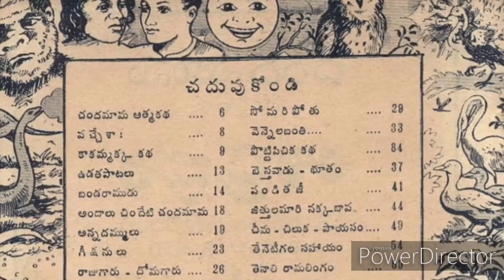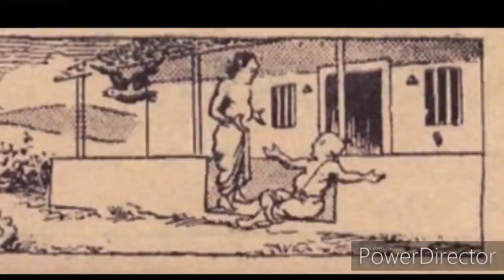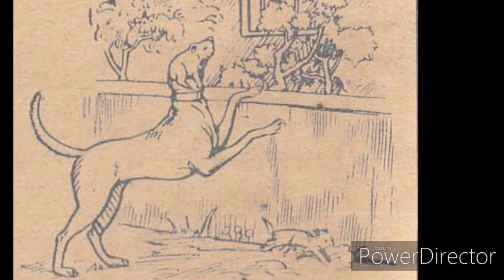Chandamama kathalu August1947-B2S10 పొట్టిపిచుక కథ-2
A story about a sparrow from chandamama kathalu book of August1947